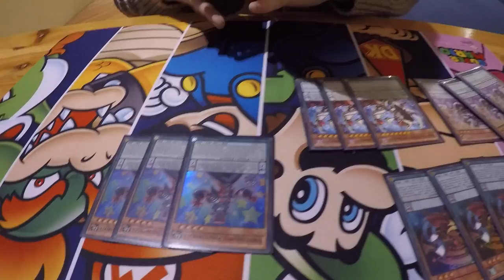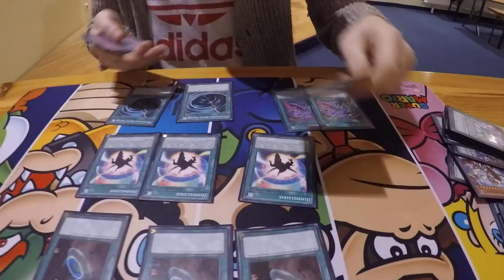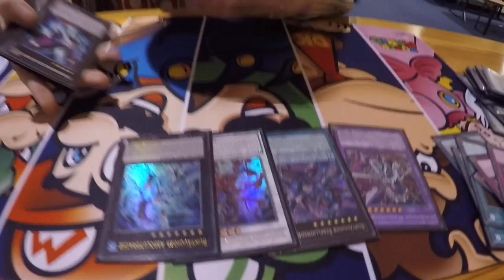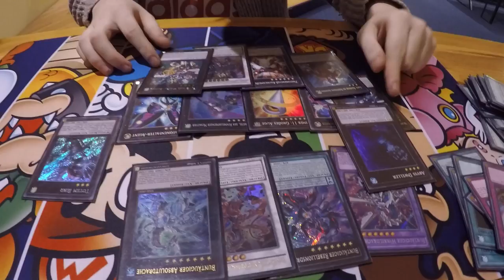Top 4 Pendulum Deck Profile CCG CTS Chong Yu-Gi-Oh! (German/Deutsch)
euda wir haben hier den Andi der mit seinem Pendel Deck
die Top 4 von Chongs CCG Turnier erreicht hat
bleibt auf dem laufenden über unsere Facebook Seite:
hier könnt ihr uns treffen - Funtainment München:
FUNtainment GmbH
Landwehrstr. 12a - 14
80336 München
ausgestattet von Ultimate Guard:
unsere Händler des Vertrauens:
►Zombiezocker - einer der Top Yu-Gi-Oh! Einzelkarten Händler:
►Karten-Salon - der Ebay Spezialist für Fußballsticker uvm:
-thanks